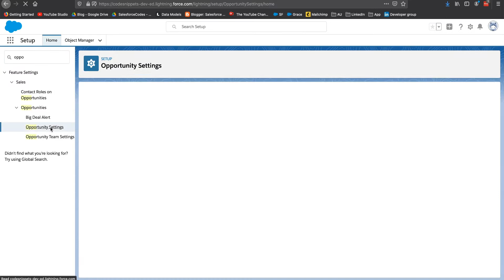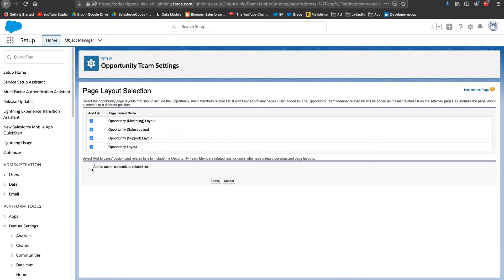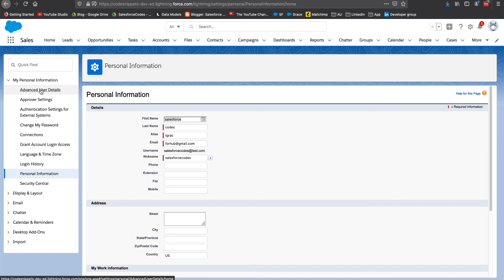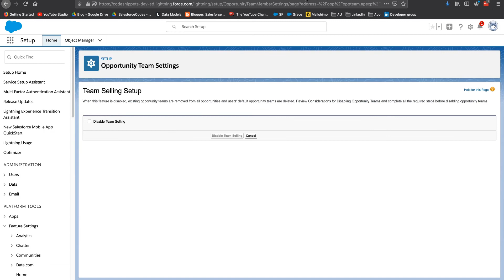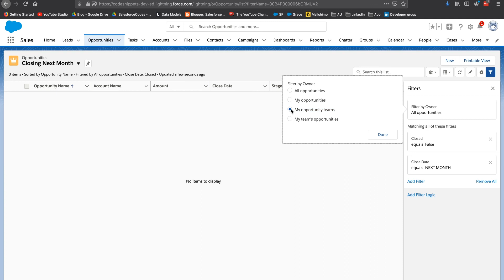"Opportunity Teams" explanation and demo in Salesforce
Explains Opportunity Team and default opportunity team features with demo